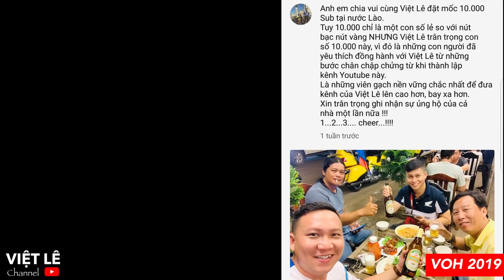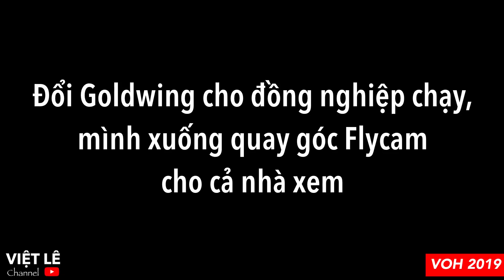VOH Việt - Cam - Lào | Tập 6: Ski Viêng Chăn với góc quay mới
Việt Lê đã bỏ Goldwing để nhảy xuống CB1000 tác nghiệp quay Flycam giả lập những góc quay cực đẹp từ cuối đến đầu đoàn đua. Cả nhà sẽ xem được hết mọi bộ phận và cách làm việc của các anh mô tô.

Shot by Insta 360 One X Camera